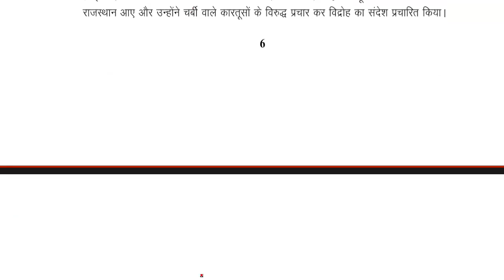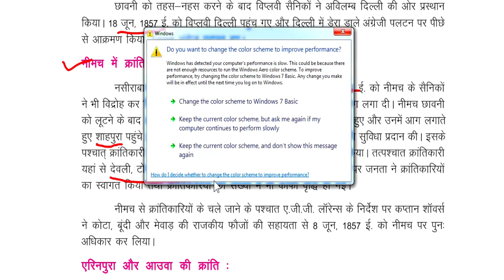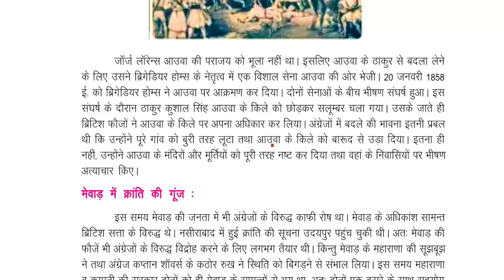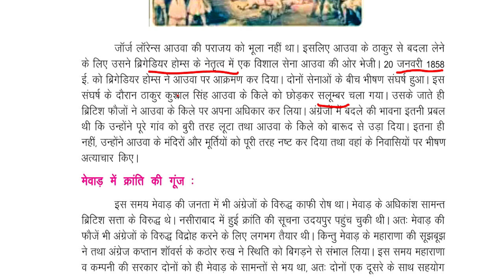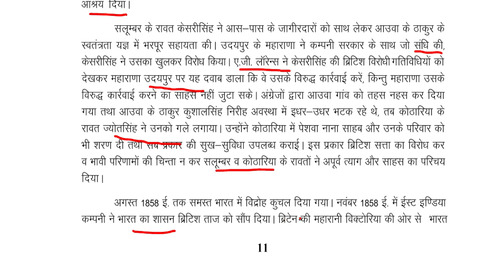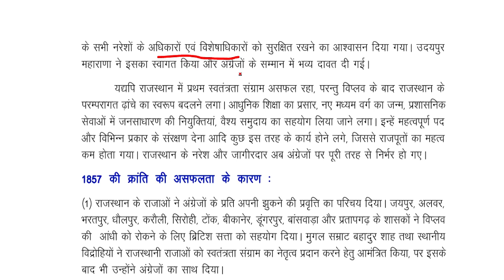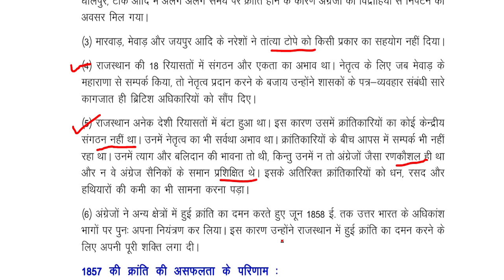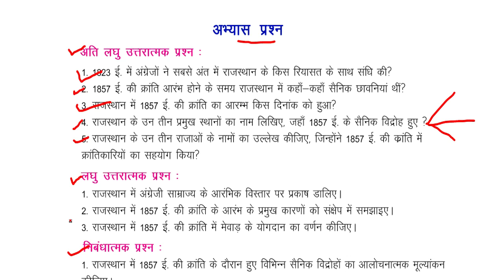Class-9/ ch-1/ Part-2/ 1857 ki kranti/ REET / 2nd grade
Class-9/ राजस्थान का  स्वतन्त्रता  आंदोलन  एवं शोर्य  परम्परा /   ch-1/ Part-2/ 1857 ki kranti/ Rajasthan GK/ REET 2022/ 2nd grade

Class-8/ Ch-10/ Part-3/ राजस्थान में कला एवं संस्कृति/  Rajasthan GK/ NCERT/ Reet / 1st GRADE/ 2nd GRADE/